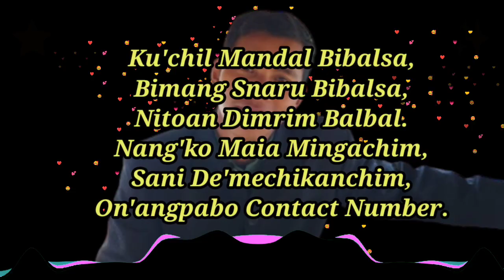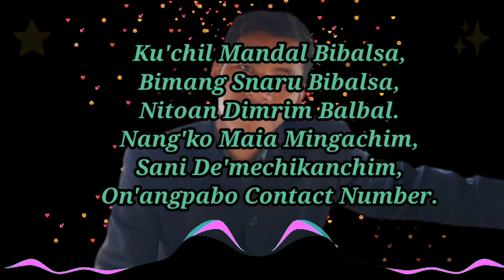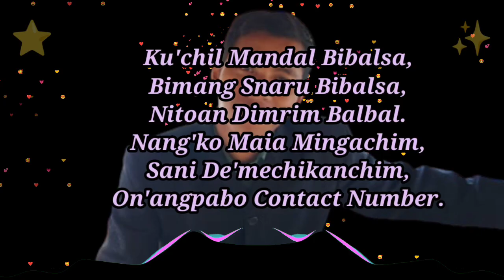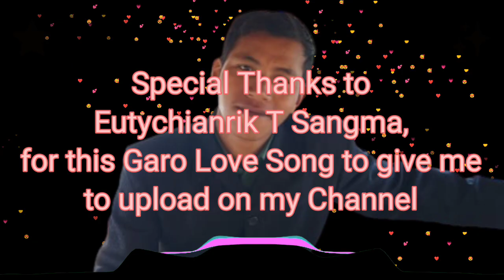On'angpabo Contact Number || Official Lyrics Video || New Garo Love Song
Sung, Music and Lyrics Written: Eutychianrik T Sangma
Video Editor:Pitor D Shira

Ia Gitko Angni Ripeng Angna upload kana ka'sae on'anina anga gisik ka'tong gimikchi mitelbea.
Na'simang ia git knatogipa ong'pajaoba chakchike nisoanina anga sakantikoba mitelbea.

Na'simang namnikpagenchim ongode Angni Ripeng ba ia gitni Nokgipani YouTube Channelchiba re'ange dakchakaniko on'atpabo Ripengrang aro bia mikkangchi bang'a gitrangko ba dingtantang videorangko tarie an'chingna watatna chanchianirang donga. Hai Ripengrang bini Channelkoba dakchakatpabo